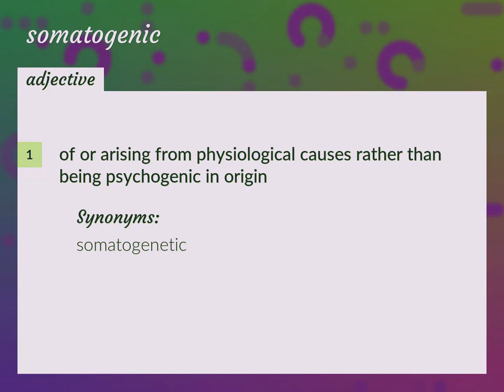Somatogenic | meaning of Somatogenic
What is SOMATOGENIC meaning?